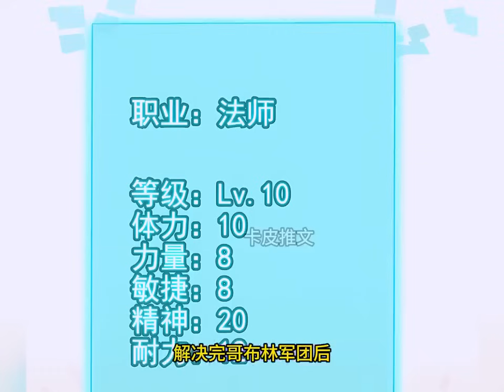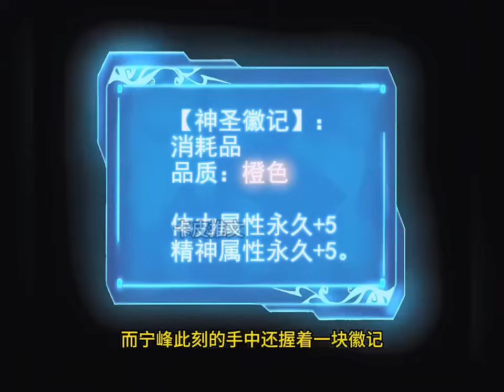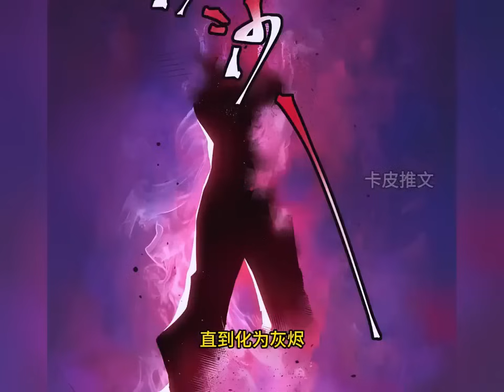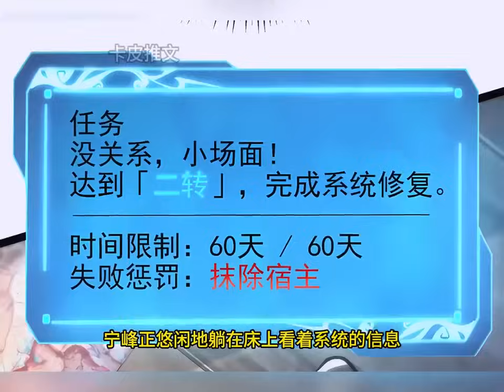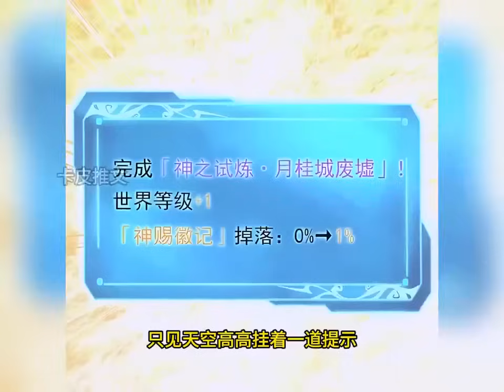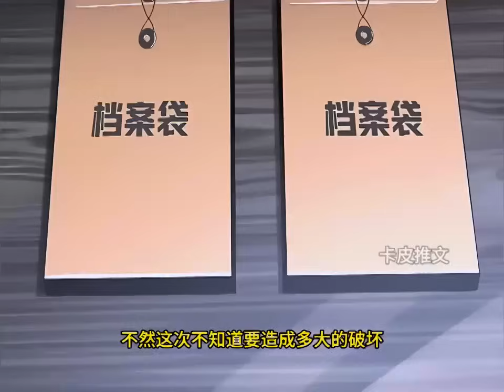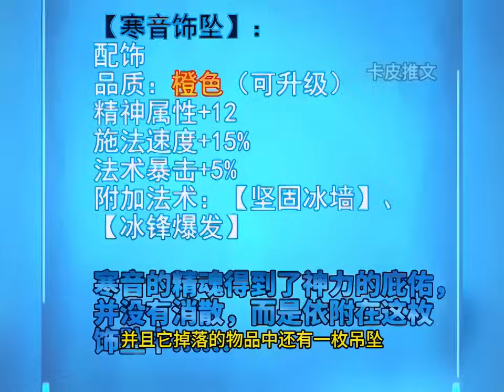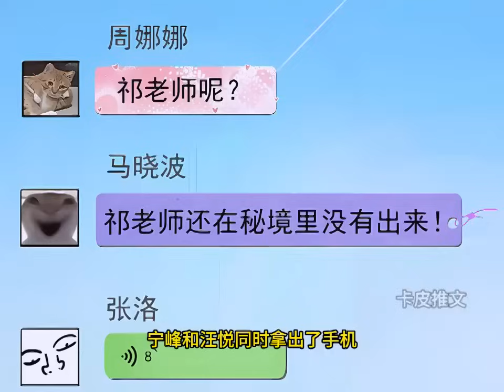最新《我真不想学禁咒》第1至70集我承认，穿越肯定得有个外挂。 但是，谁家的新手法师只会暗黑系的“禁咒”啊？ 我是人，不是魔头！ 算了，禁咒这东西，真香！肥猫解说漫